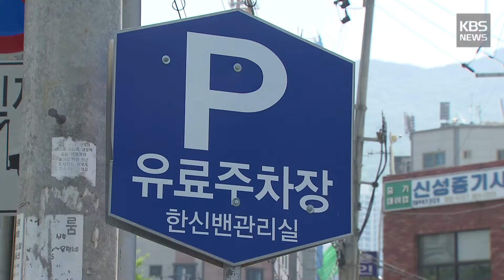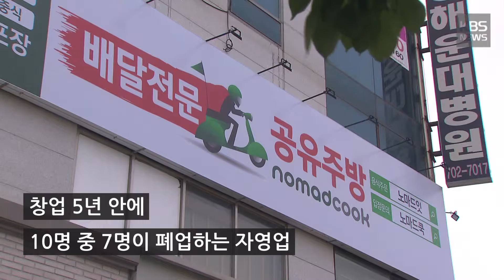주차난에 과도한 위약금…공유경제로 푼다!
주차 공간 부족으로

불법 주차가 흔한 일상이 된 전포동.

지역의 한 공유기업이 개발한

주차 앱을 열었더니

가까운 주차장 위치와 요금을 알려줍니다.

지금은 공영과 민영 주차장

1,500곳을 무료로 안내하고 있는데,

다음 달부터 '주차장 사장님 앱'을 출시해

개인 주차장까지 서비스를 늘립니다.

김학수/공유기업 대표 [인터뷰]

내 주차 공간을 더 효율적으로 공유를 할 수 있고, 비어있는 시간대에 더 저렴하게 주차 공간을 제공할 수 있어서 저희 서비스를 통해서 고객을 좀 더 유치하고.

'환불 불가' 숙소를 예약했다가

생돈을 날렸던 경험이

창업 아이디어가 되기도 합니다.

이 공유기업은 숙박업체 배만 불리는

과도한 환불 위약금 문제를

'숙박권 양도 플랫폼'으로 풀고 있습니다.

단순 중개만이 아닌

허위 매물 감별까지 기술적으로 풀어내

올 3월 이후 천 건 가운데

절반이 넘는 숙박권을 양도했습니다.

김치원/공유기업 대표[인터뷰]

앞으로는 모든 예약시장에서 취소가 일어나는 시장 쪽에서 공연 관람권이나 골프 회원권이 될 수도 있고 매우 많습니다.

창업 5년 안에

10명 중 7명이 폐업하는 자영업.

공유 주방은

폐업율이 높은 자영업자의

초기 투자 부담을 크게 줄여

인기를 끌고 있습니다.

또 식자재 공동 구매 등으로

비용도 줄일 수 있고,

사업자 등록부터 창업의 모든 과정을

지원받을 수 있습니다.

김기만/공유주방 입점업체[인터뷰]

초기 설비가 돼 있어서 금전적인 부담을 줄일 수 있고, 만약에 실패한다 하더라도 큰 위험 없이 마음 편하게 나갈 수 있어서 그게 이점인 것 같습니다.

부산시는

사회 문제의 해법을 함께 찾는

공유기업의 성과가 늘어남에 따라

공유기업을 체계적으로 육성하는 방안을

추진하기로 했습니다.

KBS뉴스 최지영입니다.